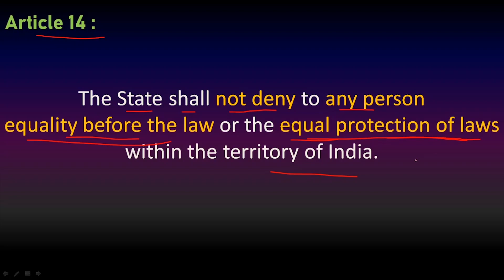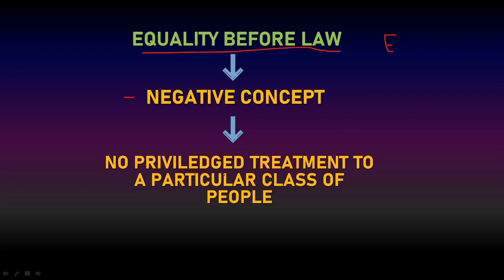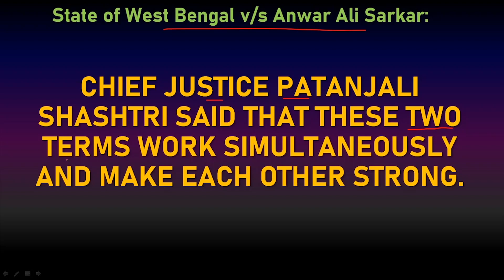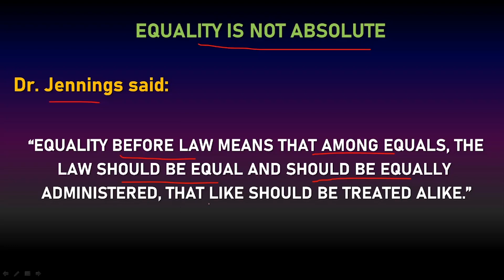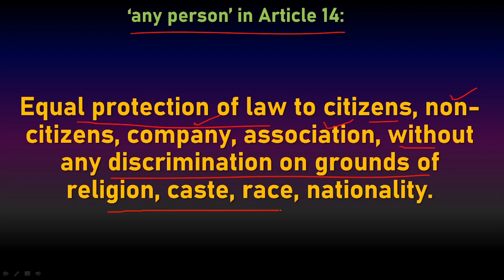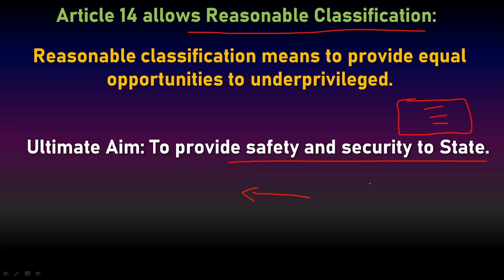Article 14 of Indian Constitution - Equality Before Law and Equal Protection of Law in Hindi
Article 14 of Indian Constitution is the first Article in the RIGHT TO EQUALITY part of Fundamental Rights. Right to Equality are covered from Article 14 to Article 18.

Constitution of India (BEST BOOK on Amazon 🔥)

1. Introduction to Article 14 (0:05)
2. Article 14 provision Bare Act of Indian Constitution (0:50)
3. Equality Before Law (1:35)
4. Equal Protection of Laws (2:32)
5. State of West Bengal vs Anwar Ali Sarkar (3:27)
6. Equality is not Absolute - Dr Jennings (3:50)
7.Indira Gandhi vs Raj Narain (5:00)
8. 'any person' in Article 14 (5:12)
9. Article 14 - Reasonable Classification (5:27)